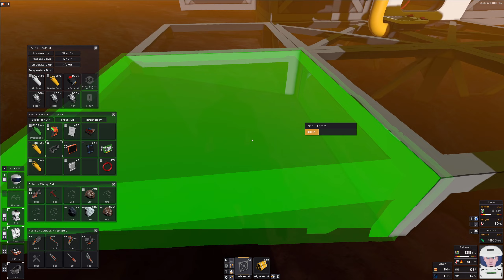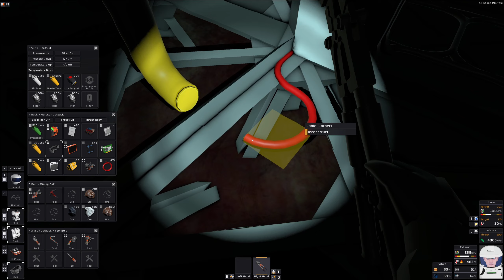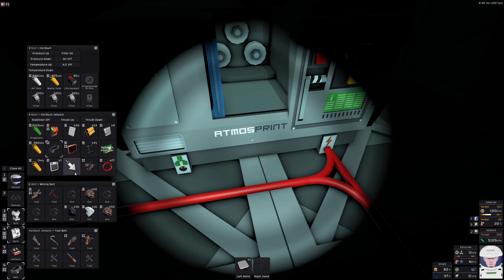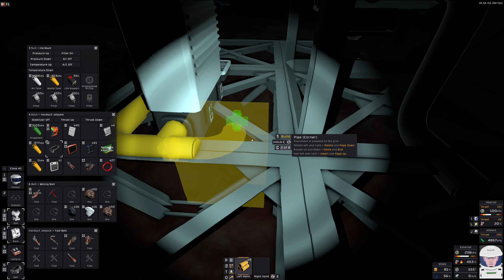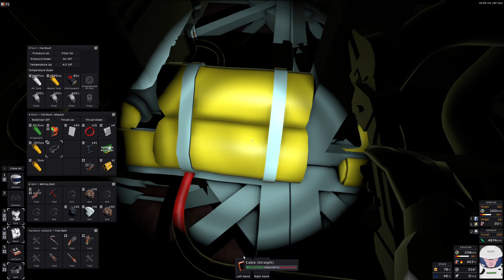STATIONEERS - VENUS - EP1 #4 ★ HITZE NUTZEN [Fellpower/Lets Play/Deutsch/1440p/60FPS]